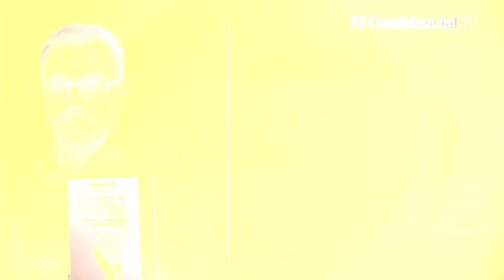Pedro Calvo responde a los lectores de El Confidencial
Pedro Calvo, jefe de Cotizalia, responde tres de las preguntas formuladas por lectores de El Confidencial sobre Gowex, con motivo de la publicación de su libro sobre el caso, 'Gowex, la gran estafa'.